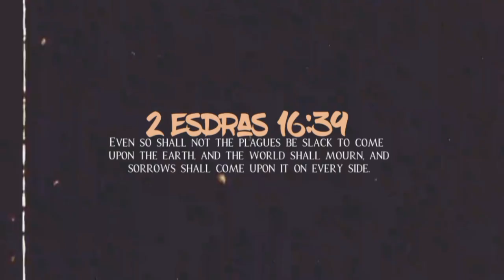The Plagues Are Not Slack